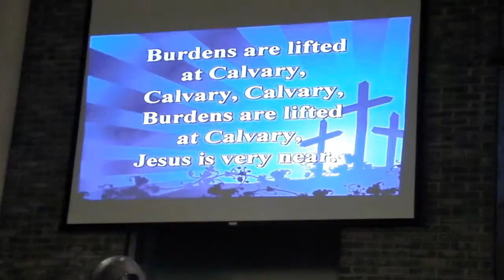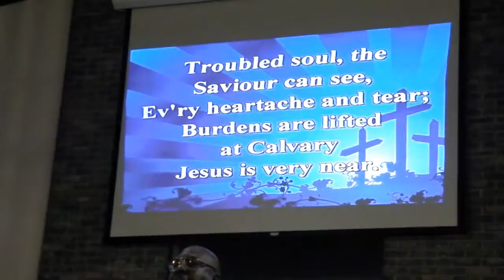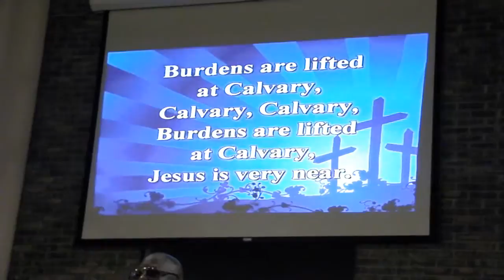Hymn #476- Burdens Are Lifted at Calvary 4-20-13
On April 20, 2013 at Cocoa SDA Church (1500 Cox Road, Cocoa, FL 32926), Cocoa King's Men blessed us with special music, hymn #632, "Until Then" and Elder Steve Hall presented the sermon, "Victory Over Your Baggage." This is hymn 476, "Burdens Are Lifted at Calvary." (Song leaders, Elder Dwayne McNeil, Rachel Shear, Ben Wolfe. Organist- Diana Fike).